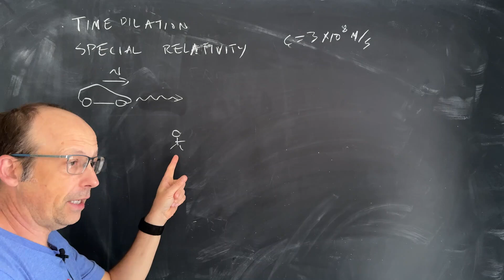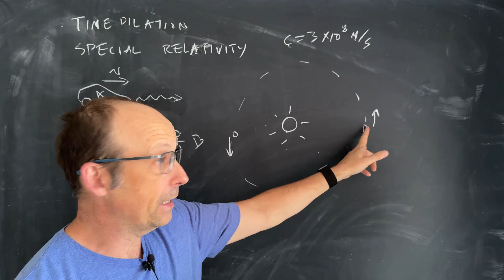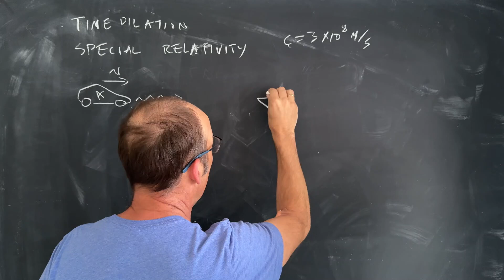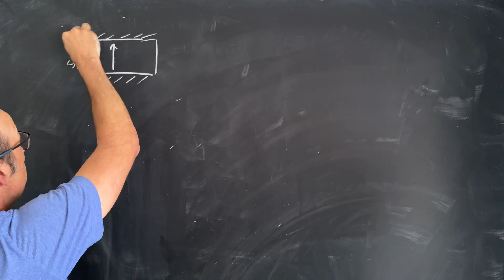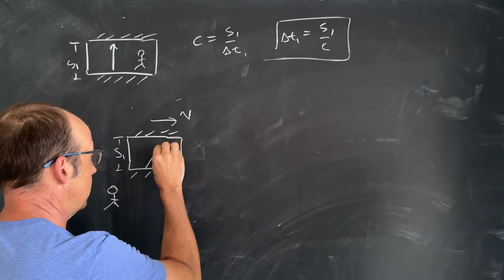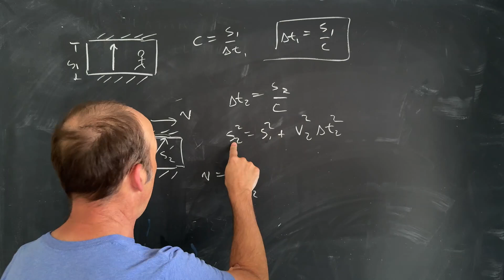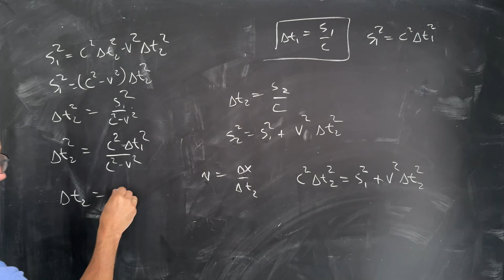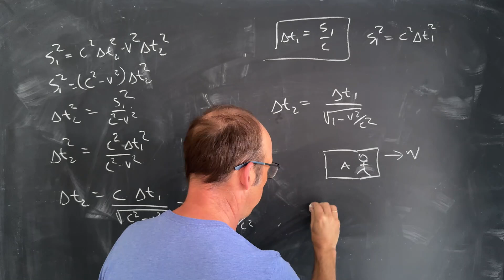Special Relativity: Deriving Time Dilation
The theory of special relativity says that the speed of light is the same for all observers.  From this, we can show that the measured time is different for frames with different relative velocities.